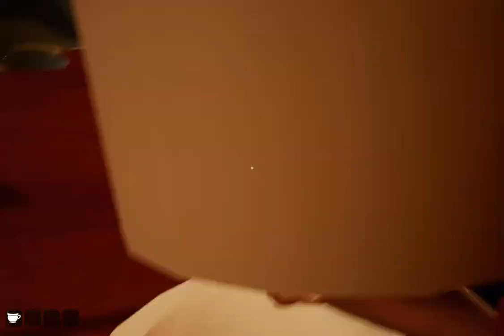Hello Neighbor Alpha 4